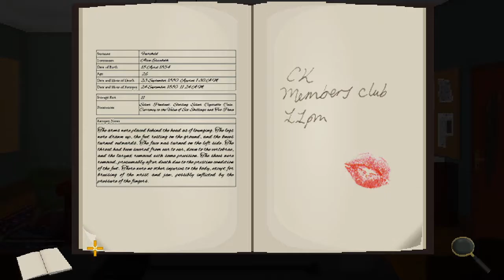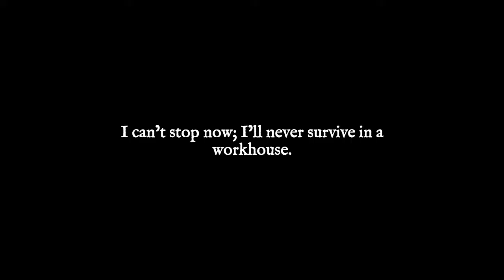The Slaughter Act one, Part 7 | THE END